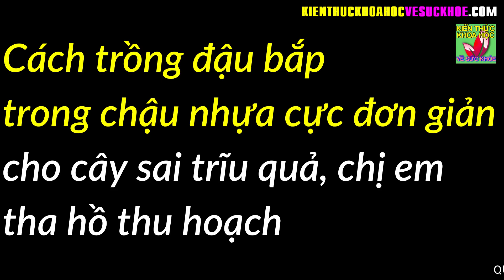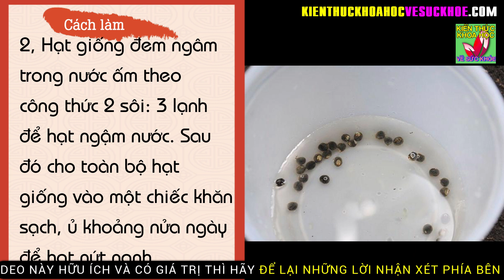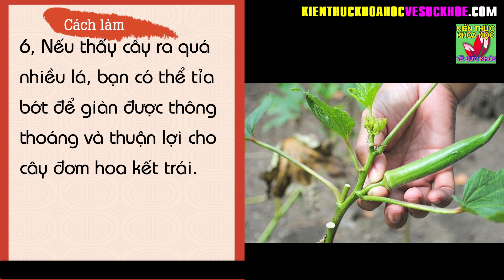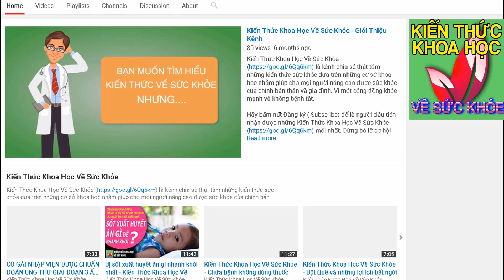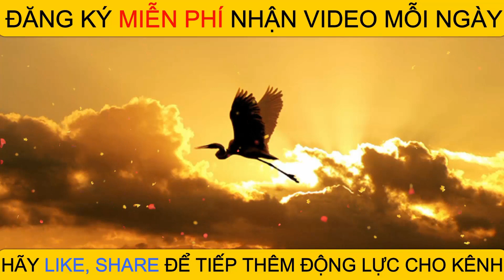Cách trồng đậu bắp tại nhà đơn giản hái mỏi tay vừa an toàn vừa tiết kiệm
Kiến Thức Khoa Học Về Sức Khỏe - Cách trồng đậu bắp tại nhà đơn giản hái mỏi tay vừa an toàn vừa tiết kiệm.

Cách trồng đậu bắp không quá khó, chỉ với vài bước đơn giản bạn đã có những quả đậu bắp tươi ngon để chế biến nhiều món ăn bổ dưỡng.

Chuẩn bị:
Hạt giống (có thể mua tại siêu thị hoặc cửa hàng nông sản)
2-3 chậu nhựa
Đất trồng: Nên chọn đất cát pha
Phân bón vô cơ

Hướng dẫn thực hiện:
1, Chậu nhựa đục sẵn lỗ dưới đáy để cây dễ thoát nước, tránh ngập úng. Đổ đất vào chậu, có thể trộn thêm phân bón để đất nhiều dưỡng chất giúp cây nhanh phát triển.
2, Hạt giống đem ngâm trong nước ấm theo công thức 2 sôi: 3 lạnh để hạt ngậm nước. Sau đó cho toàn bộ hạt giống vào một chiếc khăn sạch, ủ khoảng nửa ngày để hạt nứt nanh.
3, Đem hạt giống đã nứt nanh gieo vào từng chậu nhựa, tưới thêm một chút nước để tạo độ ẩm rồi dùng bìa carton đậy kín bề mặt chậu sau khi gieo. Đợi đến khi hạt nhú mầm thì mở tấm đậy ra.
Trong thời gian này, bạn cần kiểm tra độ ẩm để bổ sung đủ nước cho cây, tránh để đất quá khô.
4, Khoảng 2-3 ngày, hạt sẽ nảy mầm và phát triển thành cây con sau 7-10 ngày. Lúc này bạn chỉ nên giữ 1-2 cây mỗi chậu, nhổ bớt những cây còi cọc.
5, Muốn cây cho năng suất cao, bạn nên bón lót thêm phân vô cơ. Duy trì độ ẩm hàng ngày bằng việc dùng bình tưới vào buổi sáng và buổi chiều. Sau khoảng 1 tuần, cây đậu bắp sẽ lên cao, lúc này tiếp tục bón thêm phân cho cây. Cứ 15 ngày bón thúc 1 lần đến khi cây ra hoa đậu quả.
6, Nếu thấy cây ra quá nhiều lá, bạn có thể tỉa bớt để giàn được thông thoáng và thuận lợi cho cây đơm hoa kết trái. Dần dần những quả đậu bắp non lớn lên, màu cũng đậm dần và sẽ có chiều dài khoảng 10-15cm.

Chúc bạn thành công với cách trồng đậu bắp cực đơn giản này tại nhà!

- 5 ĐIỀU KHÔNG NÊN LÀM VÀO BUỔI TỐI CẢ ĐÀN ÔNG VÀ PHỤ NỮ ĐỀU NÊN BIẾT
- 10 THÓI QUEN ĐANG BÀO MÒN TUỔI THỌ CỦA BẠN HẰNG NGÀY CẦN TUYỆT ĐỐI TRÁNH
- 10 BÍ QUYẾT NÂNG CAO TUỔI THỌ LÀM ĐƯỢC HÀNG NGÀY ĐẢM BẢO KHỎE MẠNH TỚI GIÀ
- 10 CÁCH TỰ KHƠI THÔNG KINH LẠC MỖI NGÀY LÀM 1 LẦN CẢ ĐỜI KHÔNG LO BỆNH TẬT
- 5 LOẠI THỰC PHẨM PHỤ NỮ CÀNG ĂN CÀNG TRẺ NHẤT LÀ PHỤ NỮ MÃN KINH
- 6 LOẠI THỰC PHẨM TỪ THIÊN NHIÊN ĐƯỢC COI LÀ VUA GIẢI ĐỘC DÀNH CHO GAN
- 4 THÓI QUEN UỐNG NƯỚC ĐANG BÀO MÒN THẬN CỦA BẠN MỖI NGÀY MÀ KHÔNG HỀ BIẾT
- 60 TUỔI VẪN GIỮ ĐƯỢC LÀN DA SÁNG MỊN NHƯ ĐÔI MƯƠI NHỜ BIẾT BÍ QUYẾT NÀY
- ĐIỀU GÌ SẼ XẢY RA VỚI CƠ THỂ NẾU UỐNG NƯỚC NGAY SAU KHI ĂN AI CŨNG NÊN BIÊT